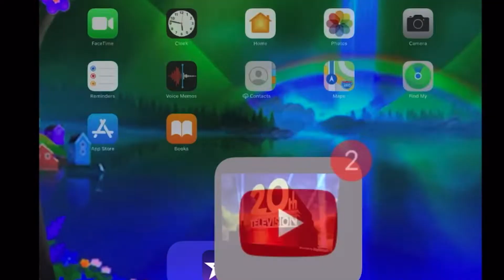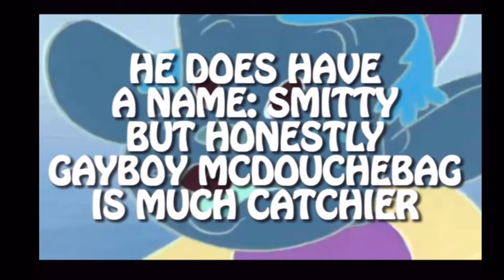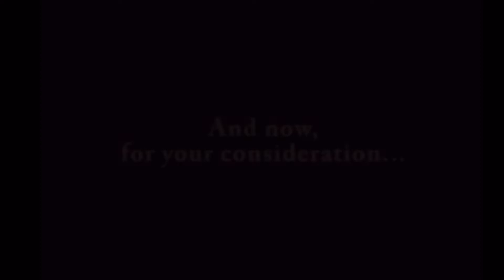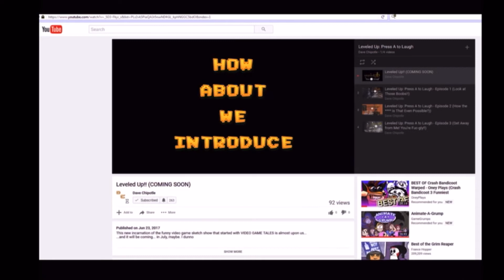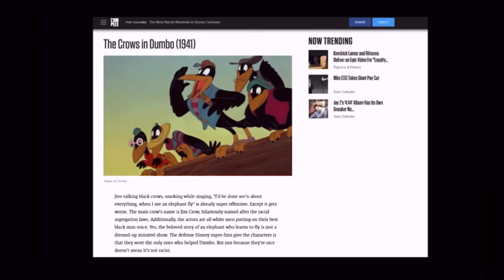YTP - Dumbo (Dumbo YTP)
The scene has added with sound effects

Sources
Dumbo (1941)
Little Bill Breaks April’s Basketball Trophy/ Punishment!
Doge Queen 20th Century Fox Bloopers 3